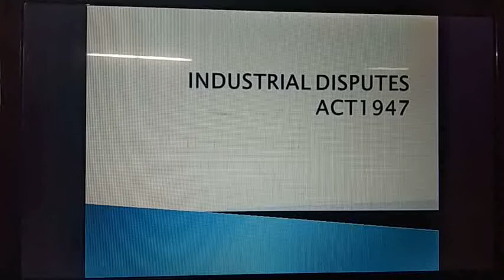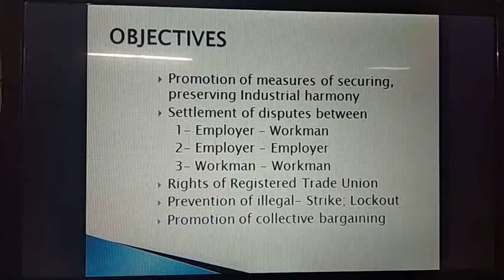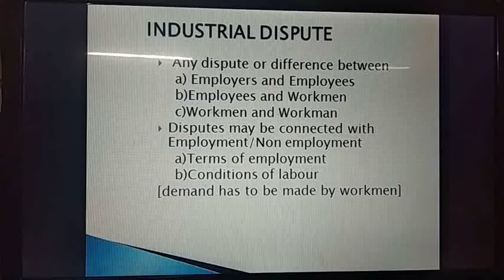IL 3rd unit- Industrial Dispute Act Intro